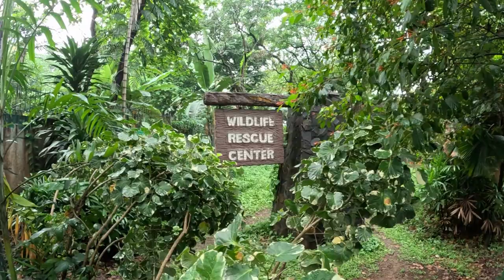Ninoy Aquino Parks and Wildlife Center May 2023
parks and wildlife in the heart of the metro